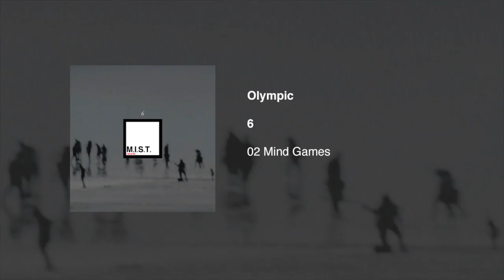Olympic - "Mind Games" from "Mind Games EP"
Well, today is our sixth anniversary, so we are releasing six tracks from our sixth year of life. Enjoy them!